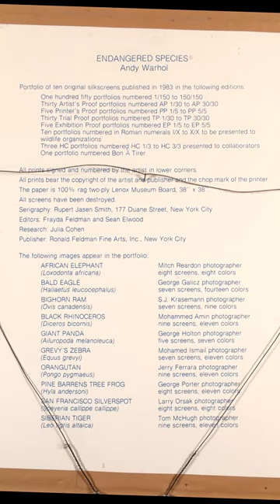How Much are the Andy Warhol Endangered Species Prints Worth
In 1983 influential pop artist Andy Warhol created his now famous endangered species series. A portfolio of ten prints that feature animals listed on the endangered species list. Including the African Elephant
    • Bald Eagle
    • Black Rhinoceros
    • Bighorn Ram
    • Giant Panda
    • Grey's Zebra
    • Orangutan
    • Pine Barrens Tree Frog
    • San Francisco Silverspot Butterfly
    • and the Siberian Tiger
Warhol created a run of 150 prints before destroying the screens for this project. So what’s it worth? Well today these prints are considered highly collectible and worthy of museum quality collections.